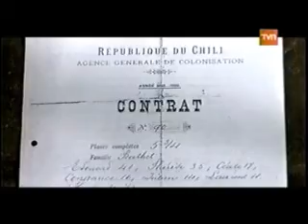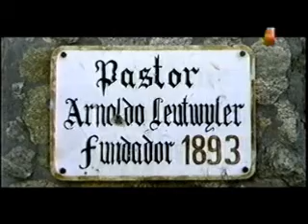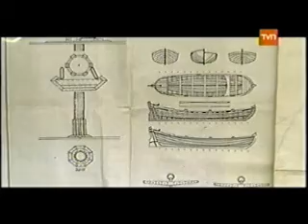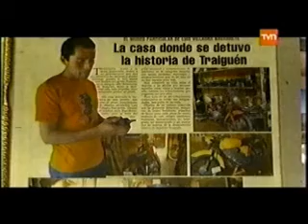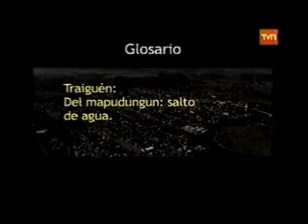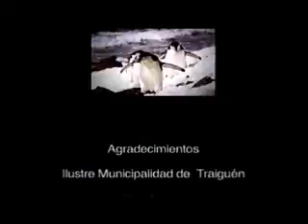2009-8 Traiguén programa frutos del pais de TVN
programa Frutos del País de TVN con reportaje a Traiguén de Agosto del año 2009

1.Traiguén tierra de progreso. Introducción - Alberto Levy Widmer ;1:44 y Patricia Schifferli Coloma; 1:20 y 3:35
2. Colegio La Providencia - director Armando Dufey Reyes; 5:20
3. El legado de la familia Ovalle. Artistas - Omar Ovalle Inostroza y Pia Ovalle; 9:45
4. Un regalo para Traiguén. Museo - Luis Villagra; 24:40
5. Una tradición de familia. Fabrica de ladrillos - Fredy Putz; 30:50
6. Más de un siglo de tradición. Liceo de Hombres - Omar Ovalle Muñoz; 37:45
7. El Encanto de la madera. Mueblista - Manuel Silva; 43.05